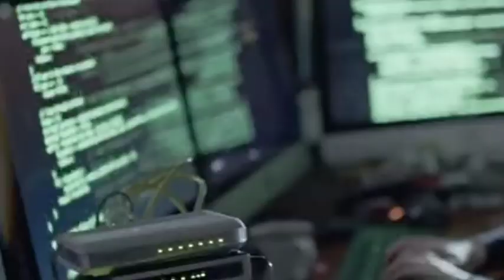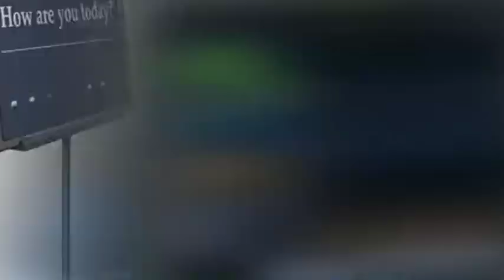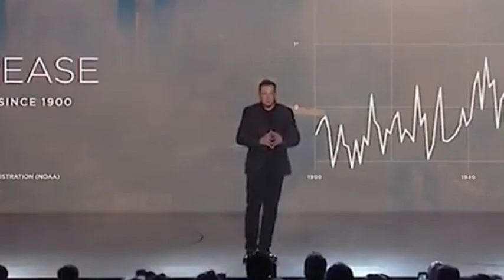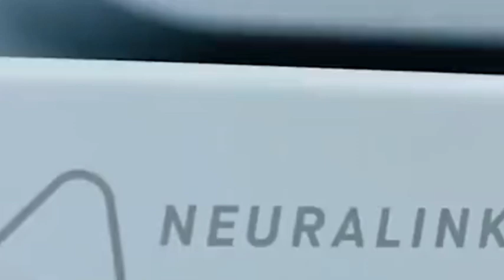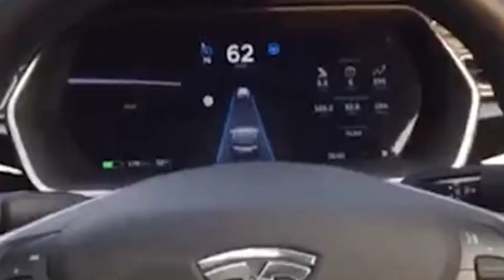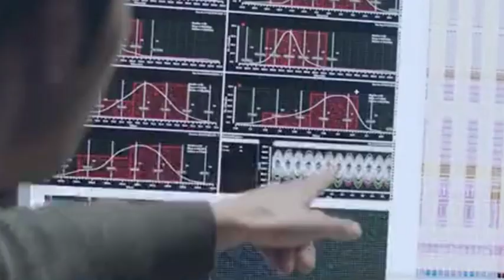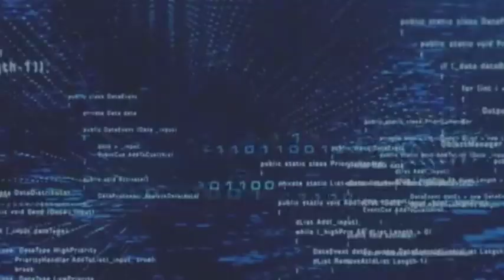Huawei Files Brain Trademark Application to Allow Human-computer Interaction Commands